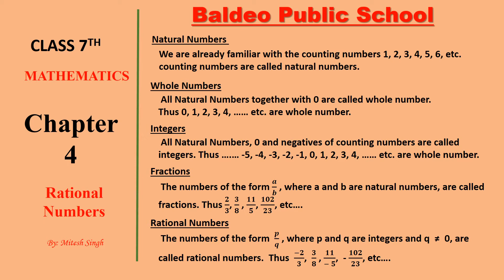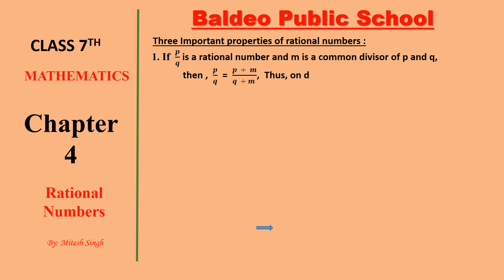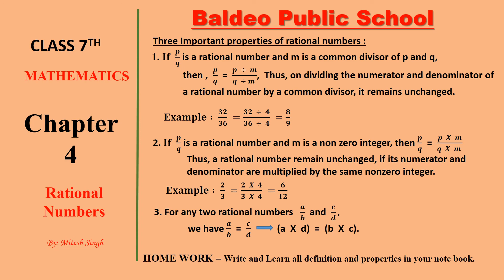23-07-2020 Class 7 Mathematics Chapter 3